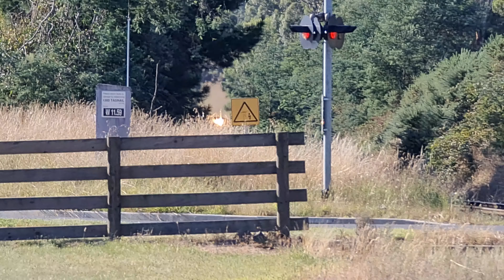TasRail TR11 TR08 2051 2054 #53 train crossing Relbia Road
TasRail #153 train lead by TR11 crossing Relbia Road heading to Western Junction on a 30kph heat restriction.

17:21 Sunday the 28th of February 2021.